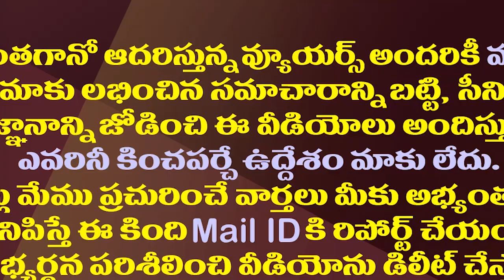కేసీఆర్ ను మరోసారి ఆదుకుంటున్న చంద్రబాబు.!| Chandrababu Involved Again In Telangana Politics